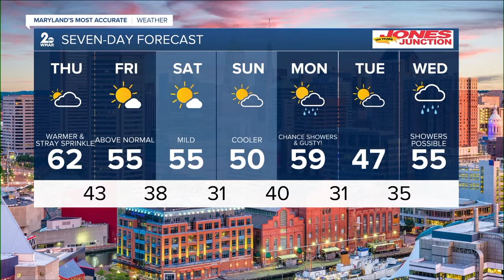WMAR 2 News Baltimore Latest Headlines | December 1, 11pm